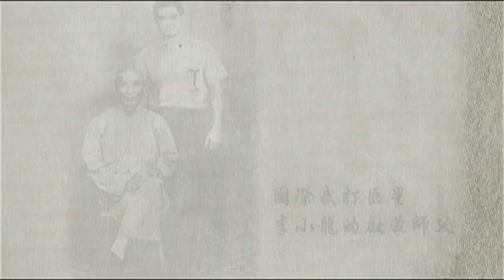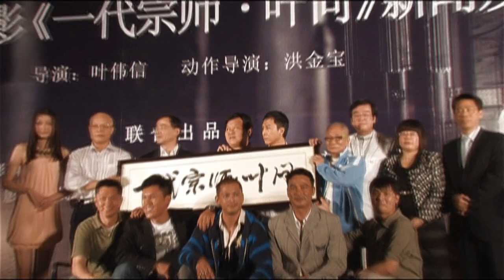The Making of Ip Man: Ip Man 2008